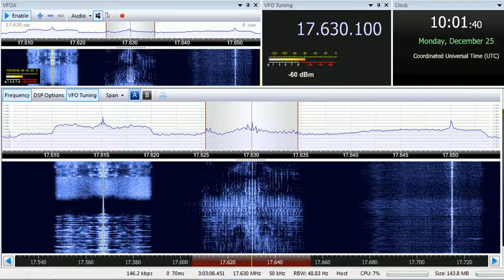25 12 2017 HSK9 Radio Thailand World Service in Thai to ME 1000 on 17630 Udorn Thani